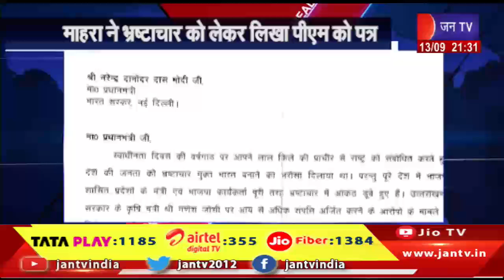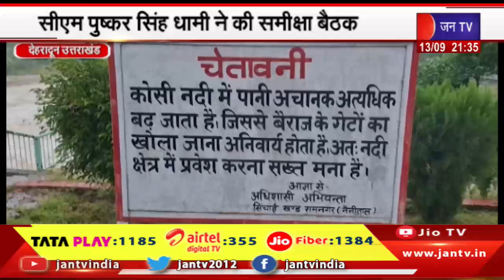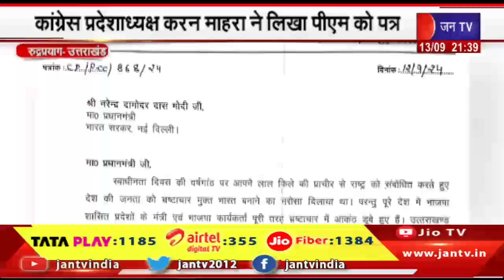Uttrakhand | Uttrakhand News Bulletin 09:30 PM Dated 13th September 2024 | JAN TV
Watch JAN TV on :
Tata Play DTH : 1185
Airtel DTH: 355
JIO Fiber: 1384